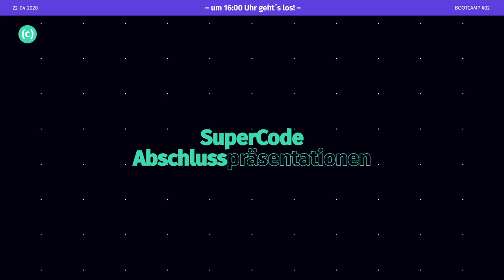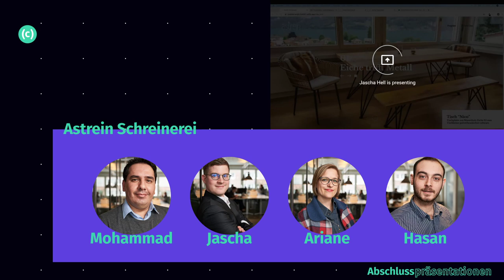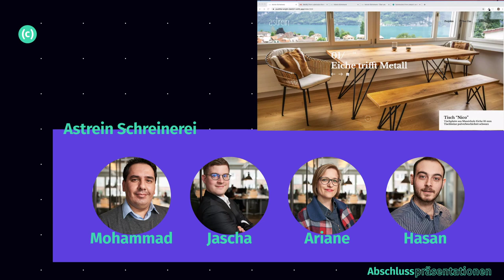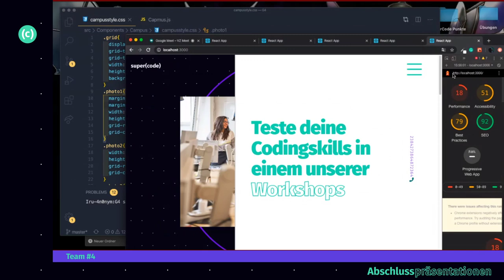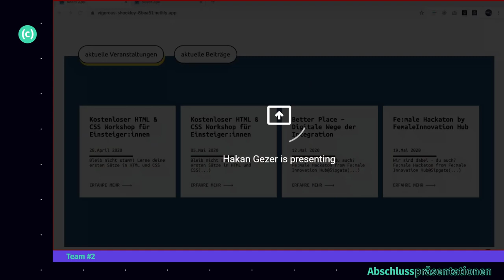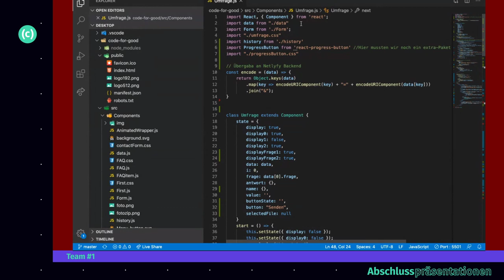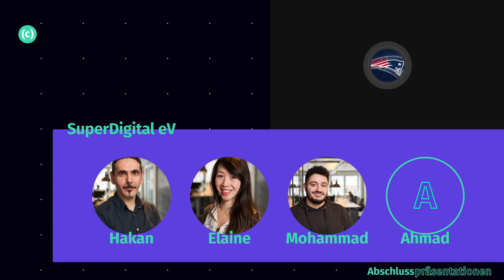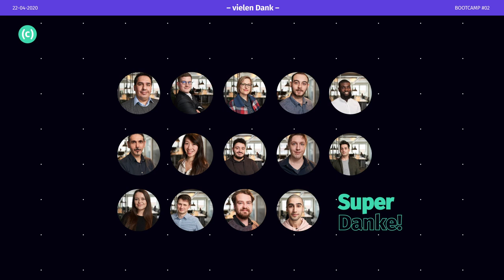SuperCode Front-End bootcamp Abschlusspräsentation